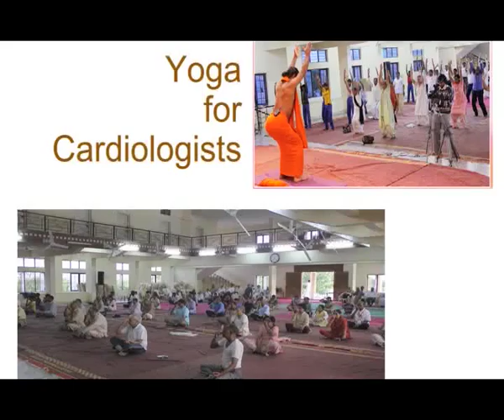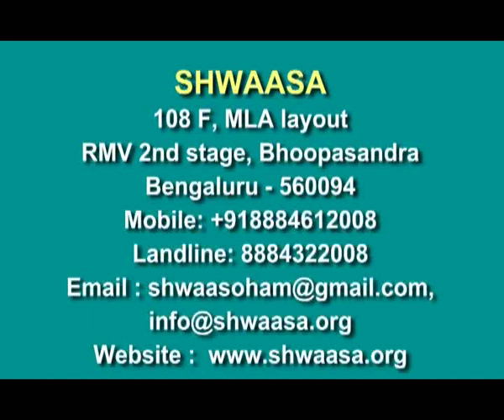Shwaasaguru Sri Vachanananda Swamiji I Yoga for Health I Panchamasali Jagadguru Peetha, Harihara